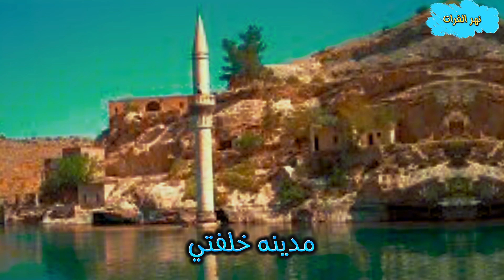جبل الذهب ونهر الفرات وعلامات الساعة 😱😨